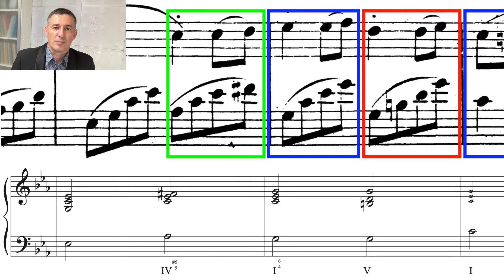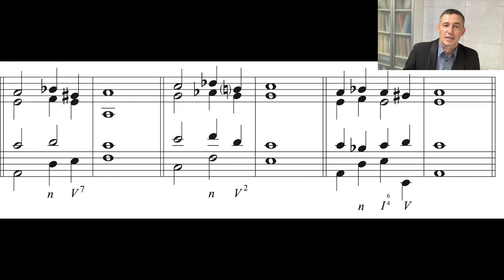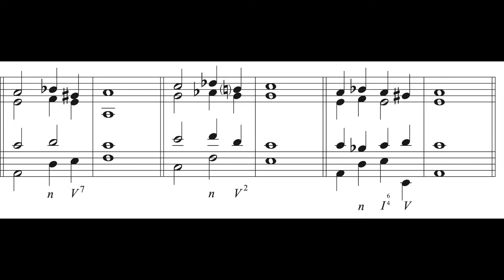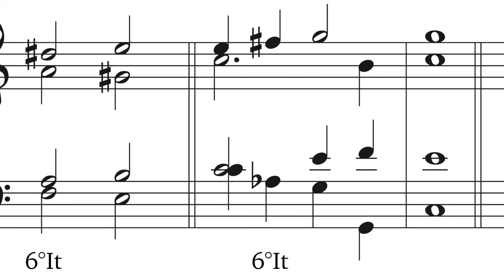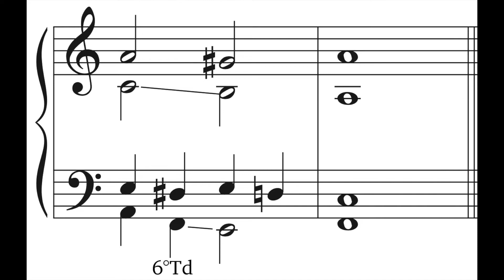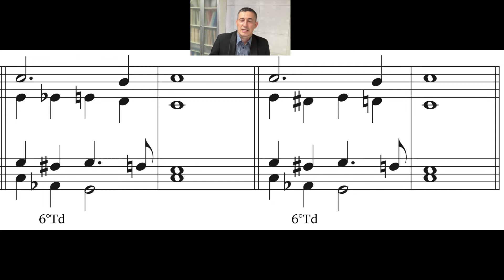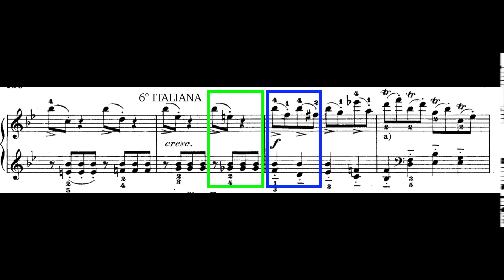MUSICA senza SEGRETI - Accordi alterati di sesta eccedente - Lezioni di armonia e analisi #2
MUSICA senza SEGRETI - lezioni di armonia e analisi musicale - LEZIONE#2 - m°Antonello Rizzella

Gli accordi alterati di sesta eccedente e impiego nella cadenza composta perfetta.
Esempi tratti dal repertorio sonatistico per pf di Mozart e Beethoven.

Musica di sfondo: Lamatüra, per xilo e piano, di Antonello Rizzella - Fantasia per quartetto di corni (Tema).